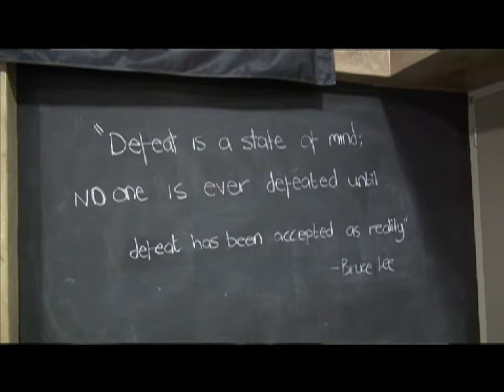Jane Linley-Thomas gets ready for summer with Lisa Raleigh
Lisa Raleigh has been putting Jane Linley-Thomas through a rigorous get fit programme. We catch up with them at Off The Grid Athletic in Umhlanga  after week 4.